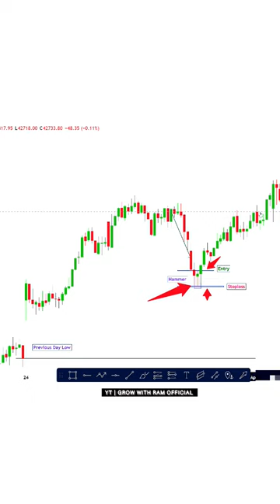PART-2 | Bullish Hammer Candlestick| Price Action | Chart Analysis